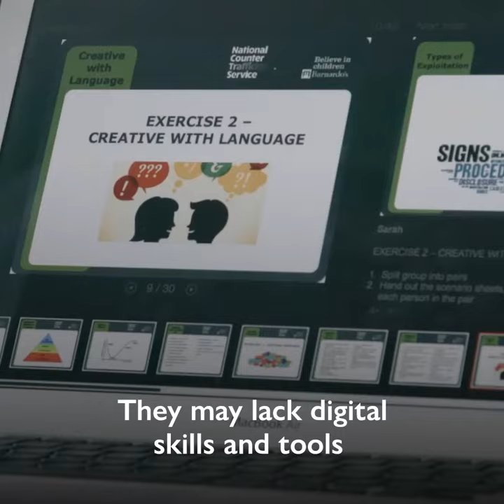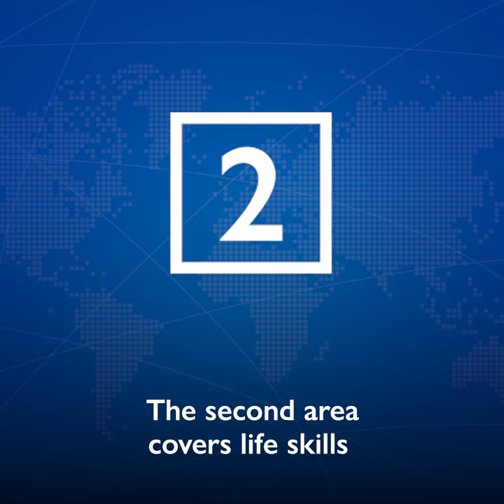IOM UK Supports Survivors of Trafficking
Survivors of trafficking often face challenges trying to rebuild their lives, including finding decent work. To respond to these challenges, IOM UK is finalizing a skills development programme for trafficking survivors, with a focus on 3 key areas of skills. The first area is digital literacy skills, the second area covers life skills and the third area focuses on employment skills.

Survivors will also receive personalised support to prepare their CV, search and apply for jobs online and access vocational training and volunteering opportunities.

IOM UK will share the resources developed with other organizations to support survivors of trafficking on their journey towards employment and integration in the United Kingdom and beyond.